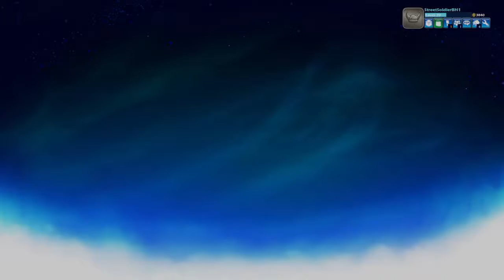3 deaths in 1 spot//Brawlhalla gameplay #3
Fooling around again